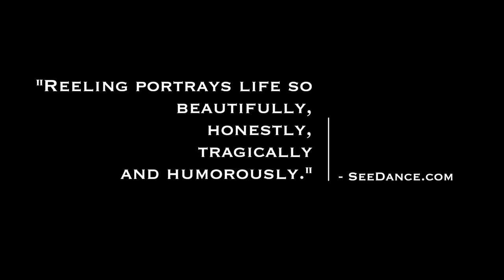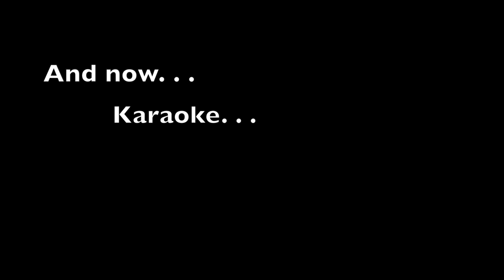Reeling -- Trailer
INVERTIGO DANCE THEATRE presents REELING

A blend of dance, theatre, precisely choreographed tequila shots, opulent karaoke fantasies and a goldfish. . .

Reeling is an hour-long dance theatre work set in a dive bar. Eight lonely-hearts search for connection through the hazy sea of a night out. Reeling examines blurred boundaries between fun and violence, spectator and performer, longing and sensuality.

New Victory Theater
33 W. Victoria Street, Santa Barbara, CA, 93101
Saturday, November 7 @ 7pm (VIP reception post-show)
Sunday, November 8 @ 6pm (VIP reception pre-show)

    Top 5 Things to Do This Week - KCRW

    "For all the wild flash of the dancing, Karlin’s always making story; and her dancers are always showing us characters we connect to, care for." - Theatre Ghost

    "Her dancers are fearless as well as technically strong and able to fulfill Karlin’s artistic vision." - SeeDance

    "The fanciful dynamics and familiar scenery are entry points for dramatizing universal themes of love, rejection and desire." - The Argonaut

    "Reeling is dance theater at its finest. Inventive, sensual, hilarious, and interactive, you just plain haven’t seen this before." - Diversions LA

    "Invertigo Dance Theatre has made a name for itself by re-defining how people experience dance." - Culture Spot LA

    "Invertigo is a master of the theatrical surprise, and Reeling does not disappoint." - ArtsBeatLA

About Invertigo:
We are a Los Angeles dance company that creates powerful, whimsical and fresh dance theatre that connects with audiences on a visceral and thoughtful level.  Praised as "compelling and insightful" by LA Weekly and named one the "top six trend-setting companies to watch in LA” by Dance Spirit Magazine, Invertigo has performed all over LA since 2007. Our Dancing Through Parkinson's program offers dance classes to people living with Parkinson's disease, as well as their family, friends & caregivers. Our Invert/ED education program works with community organizations and schools to promote empowerment through the creative process.

REELING:
Choreographed by Laura Karlin, in collaboration with the dancers
Dancers: Jonathan Bryant, Hyosun Choi, Jessica Dunn, Sofia Klass
Irene Kleinbauer, Alex Middleton, Sadie Yarrington, Diva the Fish